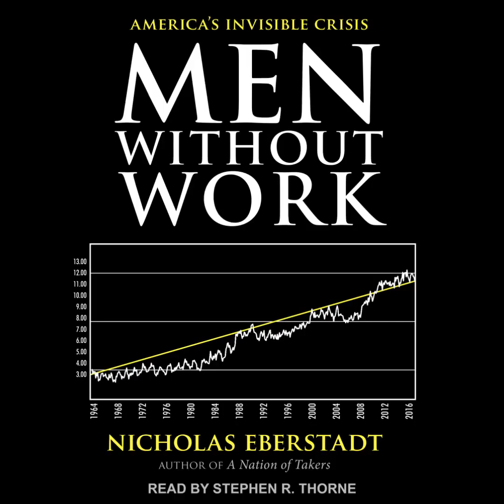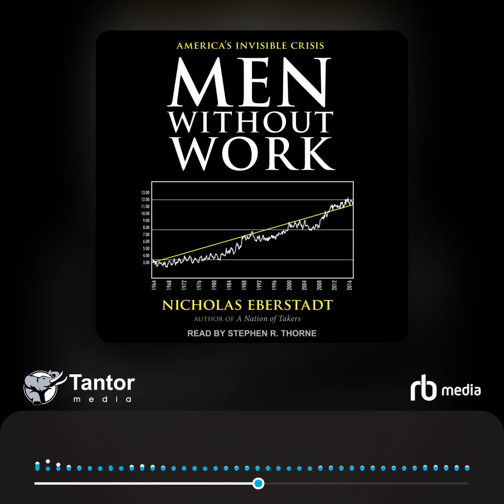Audiobook Sample: Men Without Work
By one reading, things look pretty good for Americans today: the country is richer than ever before and the unemployment rate is down by half since the Great Recession.

But a closer look shows that something is going seriously wrong. This is the collapse of work—especially among America's men. Political economist Nicholas Eberstadt shows that while "unemployment" has gone down, America's work rate is also lower today than a generation ago—and that the work rate for U.S. men has been spiraling downward for half a century. Astonishingly, the work rate for American males aged twenty-five to fifty-four—or "men of prime working age"—was actually slightly lower in 2015 than it had been in 1940: before the War, and at the tail end of the Great Depression.

Today, nearly one in six prime working age men has no paid work at all—and nearly one in eight is out of the labor force entirely, neither working nor even looking for work. This new normal of "men without work," argues Eberstadt, is "America's invisible crisis."

So who are these men? How did they get there? What are they doing with their time? And what are the implications of this exit from work for American society?